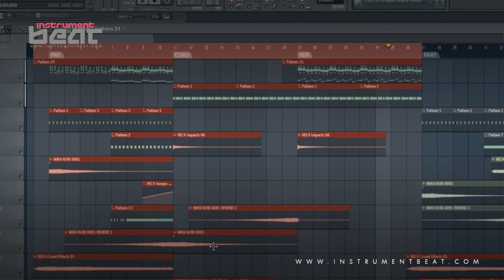Electro Latino UP 015 - Beats en venta - Beats for sale - Instrumentales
FILE : InstrumentBeat 2012 - Electro Latino UP 015 04